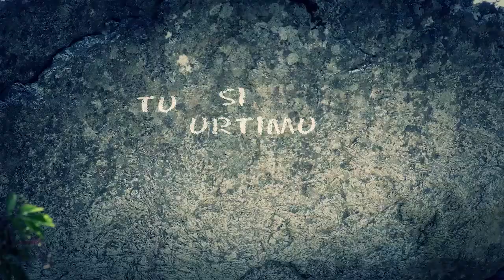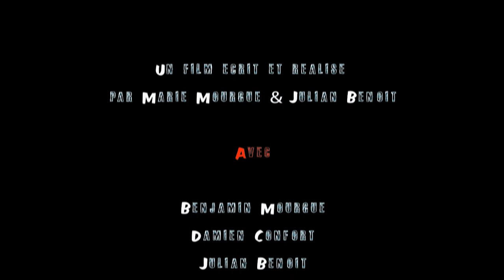L'URTIMU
Court métrage écrit et réalisé par le Club Ados de Saint Etienne de Lugdarès - 2017
Prix des effets spéciaux au Festival Brèves d'images de Quint-Fonsegrives en 2018.